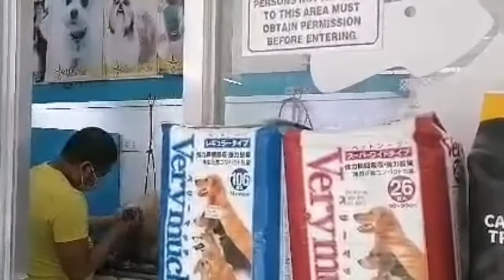Bagong Gupit Axel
Thank you and God Bless Everyone, Stay Safe.